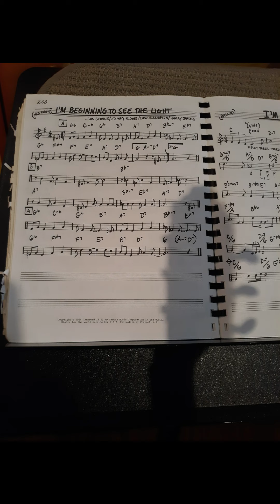I'm Beginning to See the Light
Steve Steckler - guitar and bass